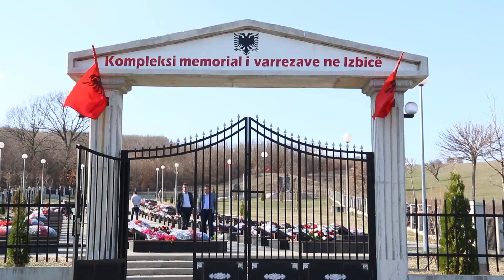Presidenti Thaçi bën homazhe në Izbicë